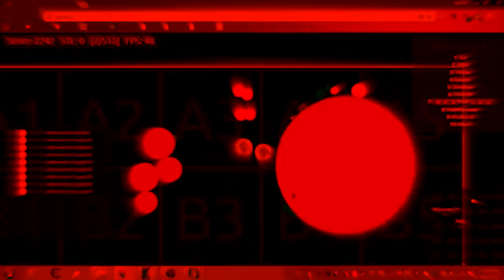MY HIGHEST SCORE ON DUAL AGAR!!! 155K!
Why do people use bots, I mean it's laggy and not fun but at least I got my highest score :D

Song : Night Lovel - Dark Light